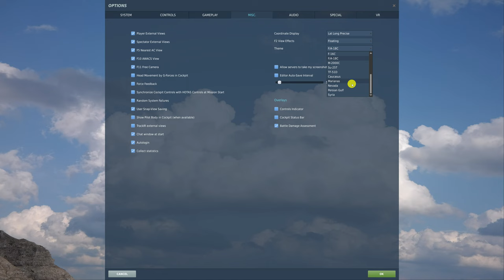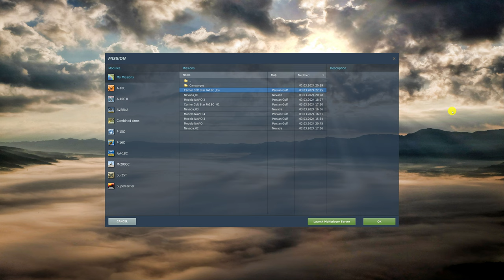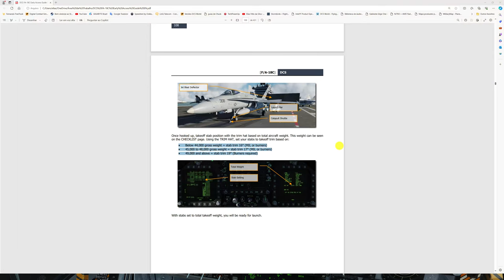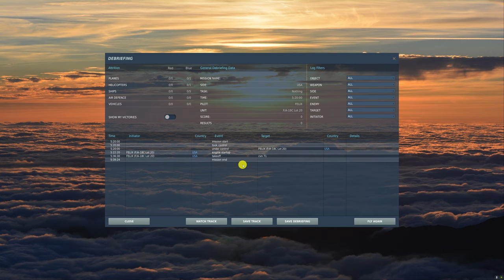DCS World:F/A-18C Hornet | Carrier Takeoff /PT-BR_VÍDEO 20100